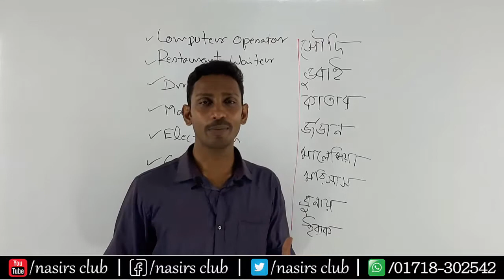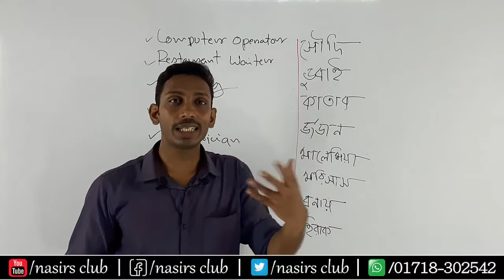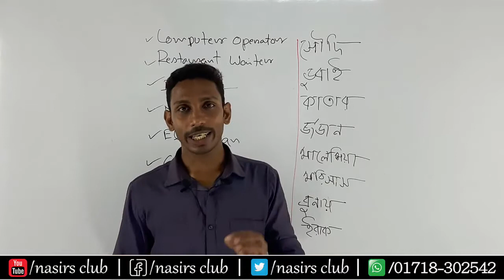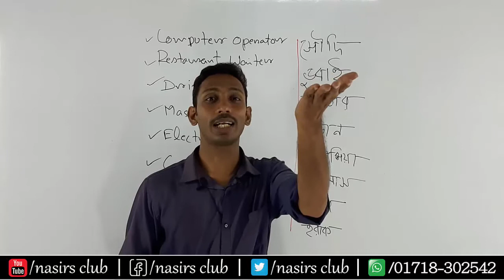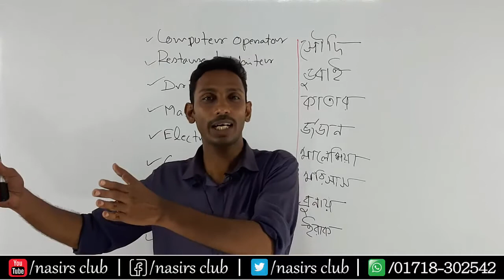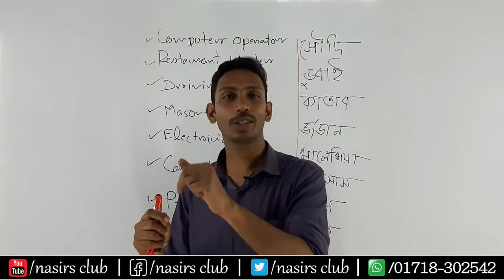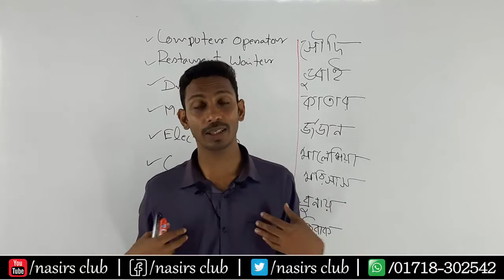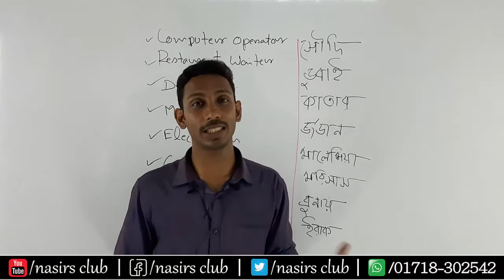বিদেশগামীদের জন্য ইংরেজী ভাষা || ড্রাইভার | ক্লিনার | কার্পেন্টার | ম্যাশন | ওয়েটার | সুপারভাইজার